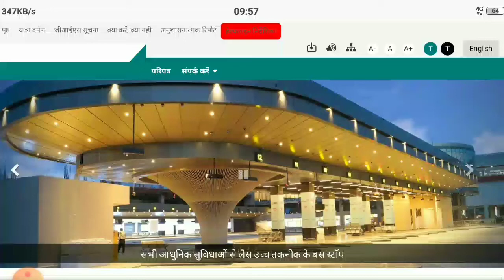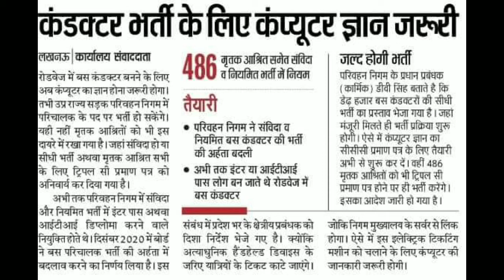Conductor Recruitment Inline Form 2021 | Conductor Recruitment Apply Online From Government Jobs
content cover:-
introduction of my government website in hindi, registration process of mygov.nic.in in hindi, registration process of my government website in hindi, what is my government in hindi, my government in hindi, how to register in my government website in hindi,MyGov.in, myGov - Login, mygov india, mygov narendra modi, mygov registration, mygov quiz, mygov hackathon, mygov jobs, mygov.in app download, mygov.in smart city, Great Governance With Your Partnership, INDIAN Government Initiative, How to use mygov.nic.in, How to register for mygov, How to create a myGov account, PM Modi at Town Hall, digital india